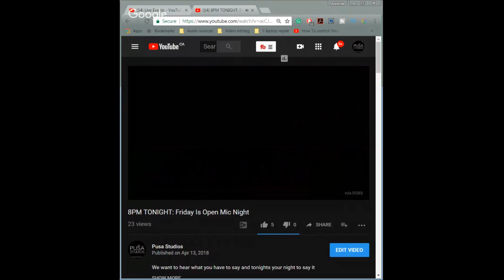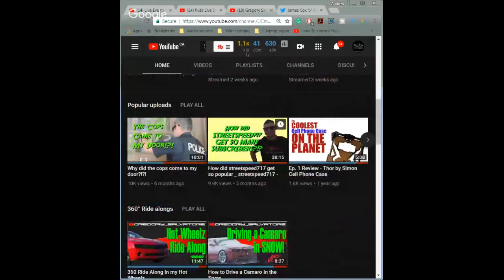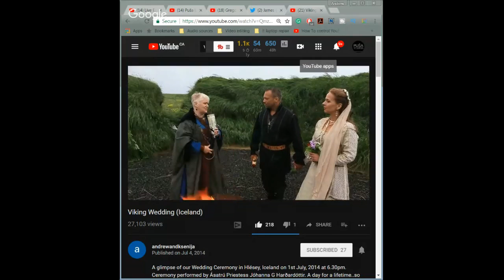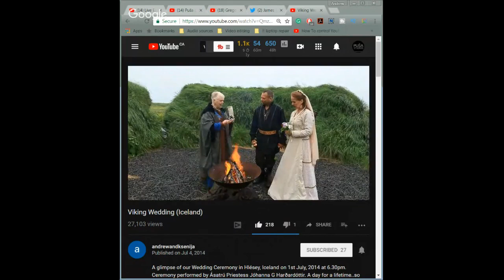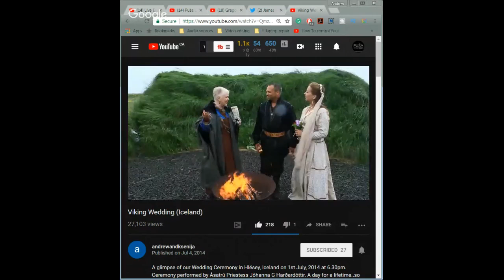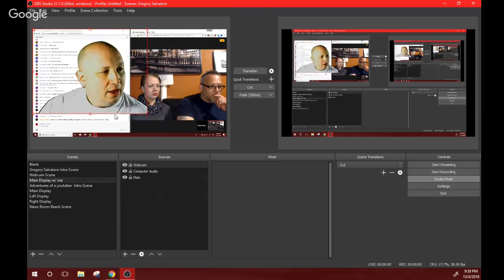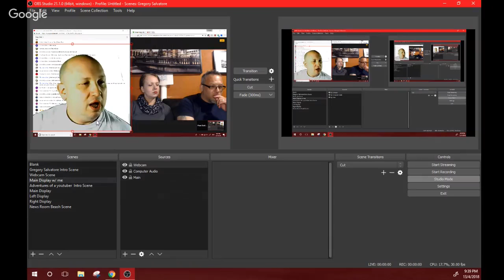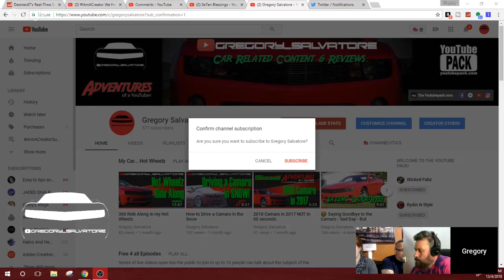Gregory Salvatore | Tube Life S01 * E07 on Puša Studios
Gregory is a car enthusiast, photographer, videographer who shares his passion for all these topics and more on his channel with featured guests, product reviews and much more.

About Puša Studios: We are a husband-wife team based out of Montreal Canada specializing in affordable, high-quality photography/videography + post-production and coloring for all social occasions, cooperate and B-roll. Plus, We have Introduced our new live streams, a great way to meet youtubers just like you, learn about them, meet lots of great supportive people in the chat and gain some great tips and tricks on shooting, editing and post and how to grow on the platform. Cheers and Keep creating